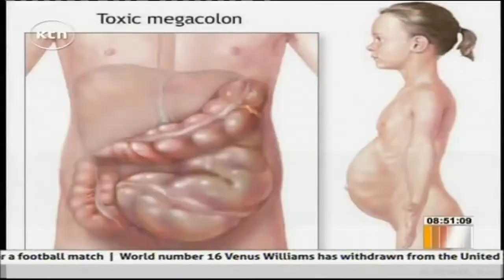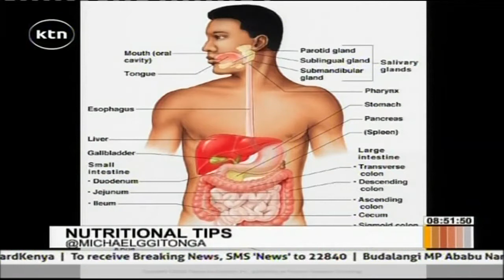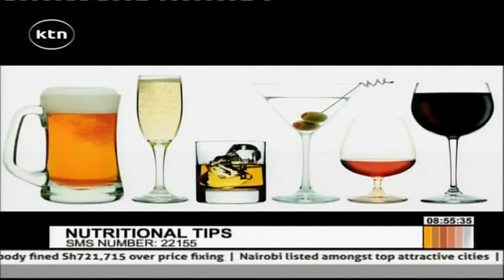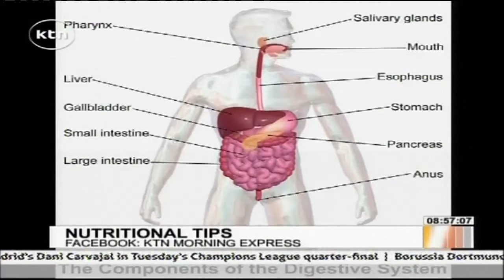Nutritional tips for a workout